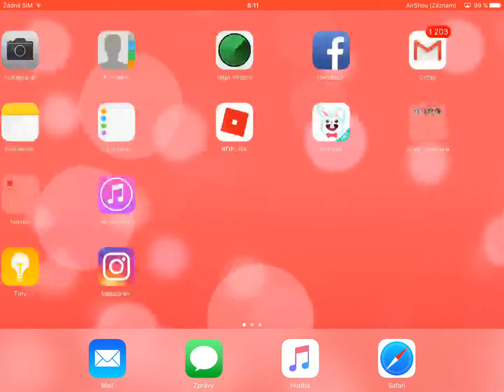Goat mmo simulator secret texture room